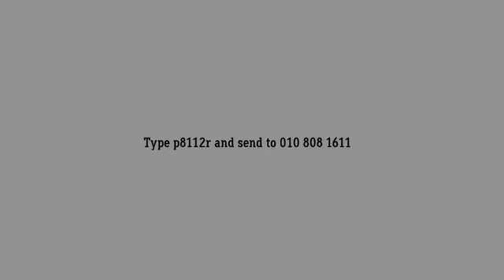p8112r Warehouse with BIG land at Likas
Reference number: p8112r
~GREAT BIG SIZE!

~Large and gated compound
~In the middle of Sepanggar Bay and KK
~Warehouse-7000sqft, Land-23,000sqft

Listed by:
Eric, first property agent on motorbike!